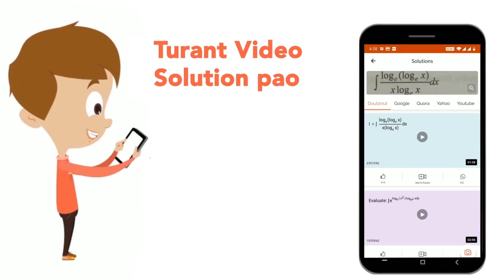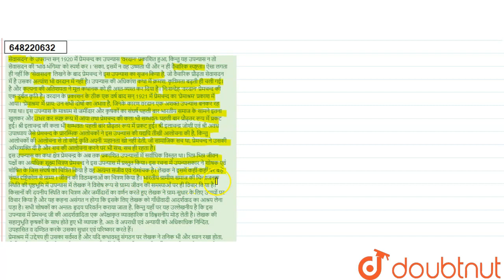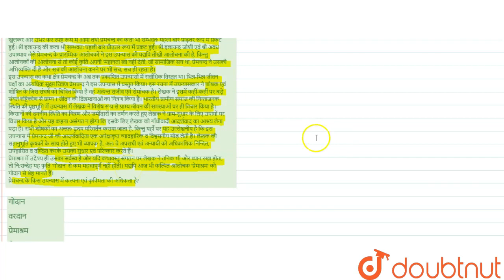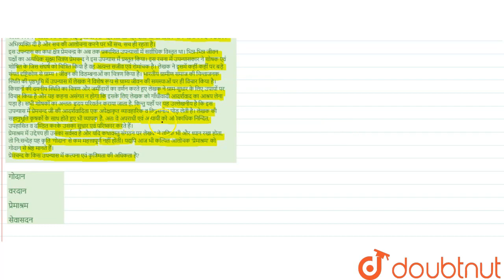सेवासदन\' के उपरान्त सन् 1920 में प्रेमचन्द का उपन्यास \'वरदान\' प्रकाशित हुआ, किन्तु यह उपन्यास...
सेवासदन\' के उपरान्त सन् 1920 में प्रेमचन्द का उपन्यास \'वरदान\' प्रकाशित हुआ, किन्तु यह उपन्यास न तो सेवासदन की \'भाव-भंगिमा\' को स्पर्श कर । \'सका, इसमें न वह उष्णता थी और न ही वैचारिक स्पष्टता। ऐसा लगता ही नहीं कि \'सेवासदन\' लिखने के बाद प्रेमचन्द ने इस उपन्यास का सृजन किया है, जो वैचारिक प्रौढ़ता सेवासदन में है उसका अल्पांश भी वरदान में नहीं है। उपन्यास की अधिकांश कथा में क्रमश: कृत्रिमता बढ़ती ही चली गई। है और कल्पना की अतिशयता ने मूल कथानक को ही अस्त-व्यस्त कर दिया है। निःसन्देह \'वरदान\' प्रेमचन्द की एक दुर्बल कृति है। वरदान के प्रकाशन के ठीक एक वर्ष बाद सन् 1921 में प्रेमचन्द का \'प्रेमाश्रम\' प्रकाश में आया। \'प्रेमाश्रम\' में प्राय: उन सभी दोषों का अभाव है, जिनके कारण वरदान एक अशक्त उपन्यास बनकर रह गया था। इस उपन्यास के माध्यम से जमींदार और कृषकों का संघर्ष पहली बार भारतीय समाज के सामने इतना खुलकर और उभर कर स्पष्ट रूप में आया तथा प्रेमचन्द की कला भी सम्भवतः पहली बार प्रौढ़तर रूप में प्रकट हुई। श्री इलाचन्द्र की कला भी सम्भवतः पहली बार प्रौढ़तर रूप में प्रकट हुई। श्री इलाचन्द्र जोशी एवं श्री अवध उपाध्याय जैसे प्रेमचन्द के प्रारम्भिक आलोचकों ने इस उपन्यास की यद्यपि तीखी आलोचना की है, किन्तु आलोचकों की आलोचना से तो कोई कृति अपनी \'महानता खो नहीं देती, जो सामाजिक सच था, प्रेमचन्द ने उसकी अभिव्यक्ति दी है और सच की आलोचना करने पर भी सच, सच ही रहता है।इस उपन्यास का कथा क्षेत्र प्रेमचन्द्र के अब तक प्रकाशित उपन्यासों में सर्वाधिक विस्तृत था। भिन्न-भिन्न जीवन पक्षों का अत्यधिक सूक्ष्म चित्रण प्रेमचन्द ने इस उपन्यास में प्रस्तुत किया। इस रचना में उपन्यासकार ने शोषक एवं शोषित के जिस संघर्ष को चित्रित किया है वह अत्यन्त सजीव एवं रोमांचक है। लेखक ने इसमें कहीं-कहीं पर बड़े संयत दृष्टिकोण से ग्राम्य । जीवन की विडम्बनाओं का चित्रण किया है। भारतीय ग्रामीण समाज की चिन्ताजनक स्थिति की पृष्ठभूमि में उपन्यास में लेखक ने विशेष रूप से ग्राम्य जीवन की समस्याओं पर ही विचार किया है। किसानों की दयनीय स्थिति का चित्रण और जमींदारों का वर्णन करते हुए लेखक ने ग्राम-सुधार के लिए उपायों पर विचार किया है और यह कहना असंगत न होगा कि इसके लिए लेखक को गाँधीवादी आदर्शवाद का आश्रय लेना पड़ा है। सभी शोषकों का अन्ततः हृदय परिवर्तन कराया जाता है, किन्तु यहाँ पर यह उल्लेखनीय है कि इस उपन्यास में प्रेमचन्द जी की आदर्शवादिता एक अपेक्षाकृत व्यावहारिक व विश्वसनीय मोड़ लेती है। लेखक की सहानुभूति कृषकों के साथ होते हुए भी व्यापक है, अतः वे अपराधी एवं अन्यायी को अधिकाधिक निन्दित, उपहासित व दण्डित करके उसका सुधार एवं परिष्कार करते हैं। प्रेमाश्रम में उद्देश्य ही उसका सर्वस्व है और यदि कथावस्तु संगठन पर लेखक ने तनिक भी और ध्यान रखा होता, तो नि:सन्देह यह कृति \'गोदान\' से कम महत्त्वपूर्ण नहीं होती। यद्यपि आज भी कल्पित आलोचक \'प्रेमाश्रम\' को गोदान से श्रेष्ठ मानते हैं। प्रेमचन्द के किस उपन्यास में कल्पना एवं कृत्रिमता की अधिकता है?
Class: 14
Subject: HINDI
Chapter: अपठित गद्यांश
Board:CTET

👉 Have Any Query? Ask Us.

Our Telegram Pages:
class 14
c...